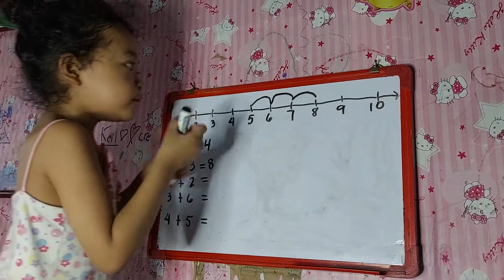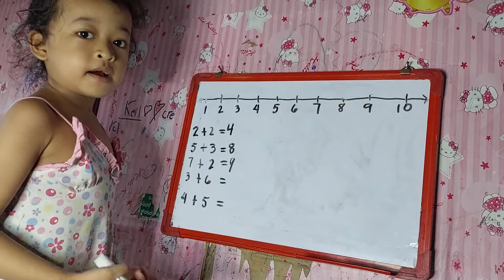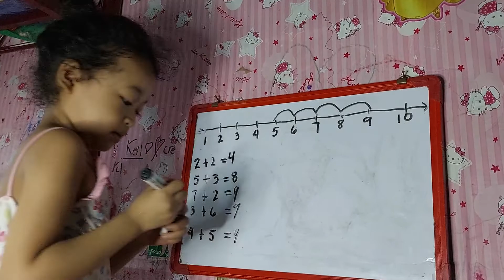Kindergarten Addition using Number line |Aveis World